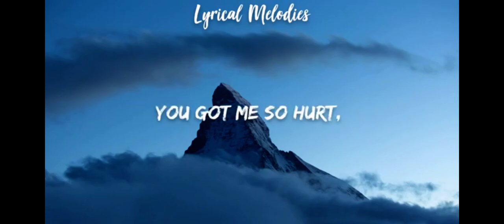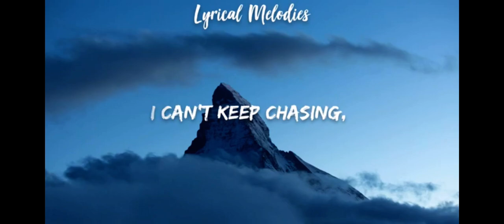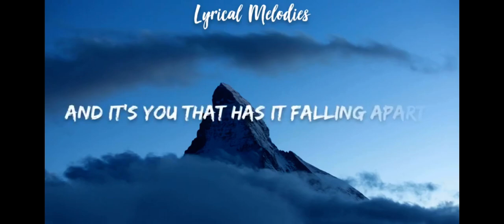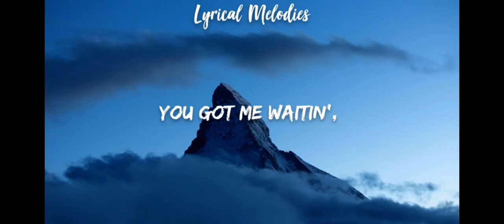Damon Empero (FT. Timmy Commerford) Lost